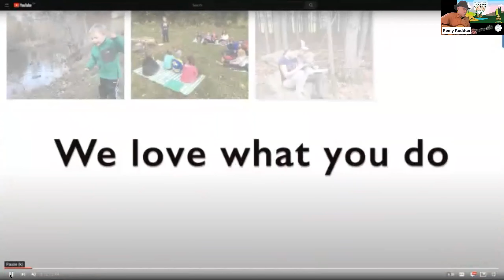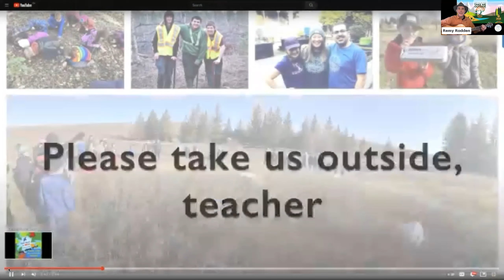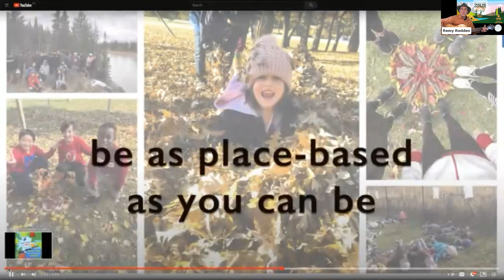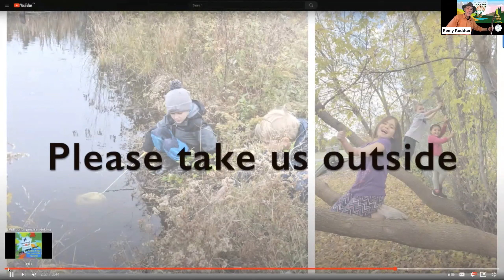Remy Rodden: Singalong musical celebration - Take Me Outside Week 2023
We love celebrating Take Me Outside Day every year, and we can’t think of a better person to do it with other than our friend Remy. Eco-singer Remy Rodden joined us for a fun, interactive singalong and Q&A that was chock-full of stories, science, and ways we can help take action for conservation and a shared love for the planet. Listen, join in,  and we bet you’ll probably even learn something along the way!

Speaker biography:

Eco-singer Remy Rodden—a bilingual, rich-voiced teacher and biologist – is committed to helping children learn about nature. He’s a clever songwriter, deeply concerned about the environment, and his wholly entertaining show (both live and online) ignites both the young and the young at heart. Remy’s target is to inspire wonder and foster responsible action with his fun and poignant curriculum-connected songs.

Remy’s many years as an adventurer, camp leader, educator and entertainer uniquely position him to delight family audiences. He draws on his experience of countless school presentations, travels and performances in all continents (yes, even Antarctica) and a wilderness life in Canada’s Yukon Territory. He has degrees in biology and environmental, outdoor, and experiential education and puts them to full use in his music

Read Remy’s full bio and see what he’s been up to on his and his YouTube channel